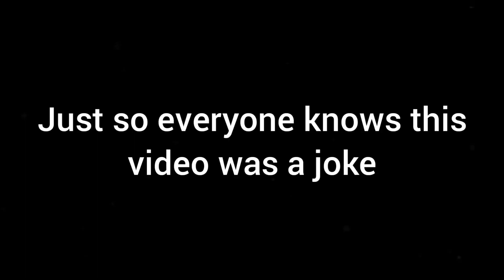Carson Wentz is a TOP 5 QUARTERBACK (madden 21)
CARSON WENTZ IS A TOP 5 QUATERBACK

Madden 21